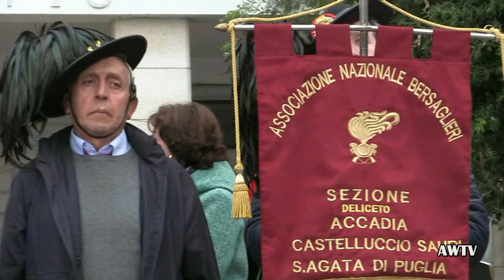4 Novembre la Santa Messa per i Caduti di tutte le guerre